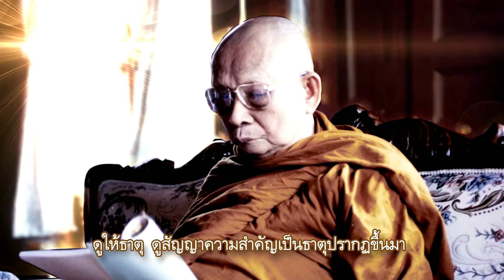สารคดีสั้นชุด “ญาณทรรศน์” ตอนที่ 59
สารคดีสั้นชุด “ญาณทรรศน์” จัดทำขึ้นเพื่อน้อมถวายบูชาพระคุณสมเด็จพร­ะญาณสังวร สมเด็จพระสังฆราช สกลมหาสังฆปริณายก โดยมูลนิธิรวมใจเผยแผ่ธรรมะ เป็นสารดดีสั้นความยาว 1 นาที จำนวนทั้งสิ้น 60 ตอน โดยคัดเสียงธรรมจากพระธรรมกถาในการฝึกหัดอ­บรมจิต ประกอบพระรูปที่ถูกคัดเลือกมาจากภาพพระจริ­ยวัตรหลายหมื่นรูป จนเป็นสารคดีสั้นในรูปแบบที่นำเสนออย่างงด­งาม สามารถชมได้ทุกเพศทุกวัย

ดังที่เข้าใจว่าตัวเราของเราตั้งอยู่ที่กายอันประกอบด้วยชีวิต  อันเป็นที่อาศัยของจิตวิญญาณนี้ โดยปรมัตถสัจจะ ความจริงโดยปรมัตถ์ ก็เป็นแต่เพียงสมมติเท่านั้น ไม่มีสัตว์ บุคคล ตัวตน เรา เขา ที่แท้จริง เพราะเมื่อพิจารณาดูแล้วก็จะพบแต่ธาตุทั้ง ๔ เพราะฉะนั้นก็ให้หัดพิจารณาแยกกายนี้  ดูให้ธาตุ ดูสัญญาความสำคัญเป็นธาตุปรากฏขึ้นมา ความสำคัญว่า สัตว์ บุคคล ตัวตน เรา เขา ก็จะสงบลงไป จึงเป็นทางปฏิบัติให้ได้สติ คือความระลึกได้

รับชมช่องธรรมะทีวีได้ทางจานดาวเทียม PSI จานดำ ช่อง 238 , leotech infosat dynasat ช่อง 186 , TrueDigital HD ช่อง 685 ,GMM Z HD ช่อง 228, Sunbox rs ช่อง 117 ,CTH เคเบิลทีวีไทย
สามารถโหลด แอพพลิเคชั่น ได้ทาง APP STORE และ PLAY STORE โดยค้นหาคำว่า "ธรรมะทีวี"
id line : dharmatv
#‎ธรรมะทีวี #‎ข้อคิด #‎ธรรมะ